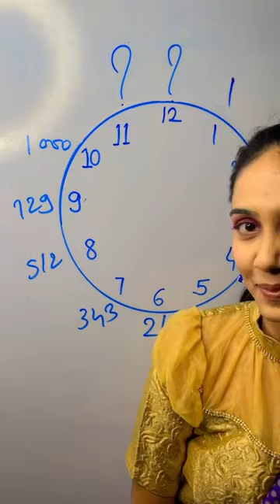Cube trick| maths trick| imp clock trick|watch trick|maths trick on clock|genius trick|mpsc|upsc